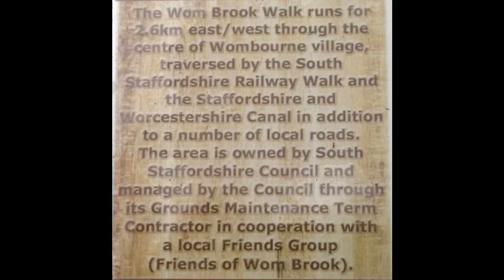Wombourne, Wolverhampton Marie Ascot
Marie Ascot in Wombourne, Wolverhampton

Wombourne was on the route of the Birmingham 2022 Commonwealth Games Cycling Trials
Click on subtitles to get a commentary of facts